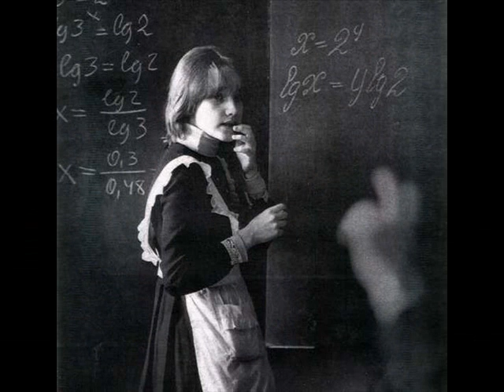ВИА Верасы Одноклассницы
Музыка Владимир Будник, стихи А. Вавилов.